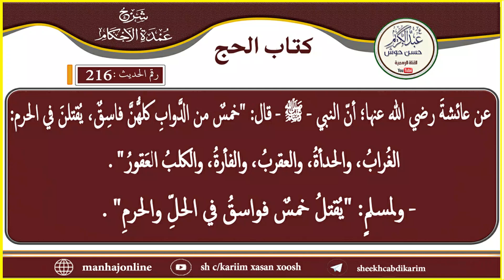Cumdatul Axkaam - Xadiithka 216aad - Sh C/kariim Xasan Xoosh